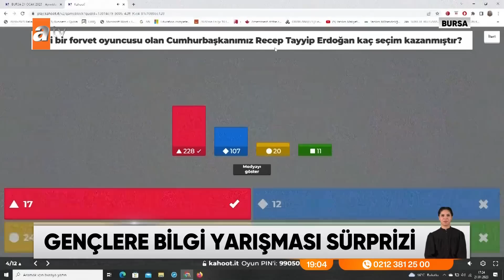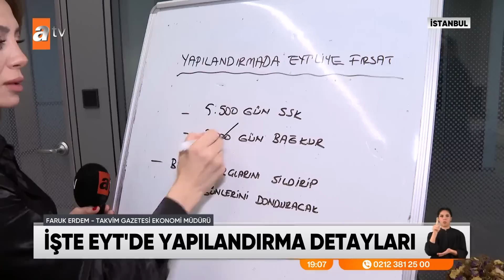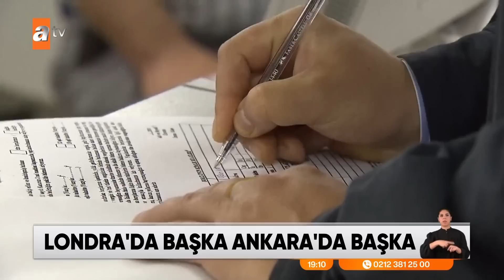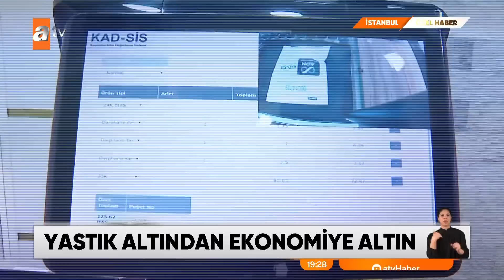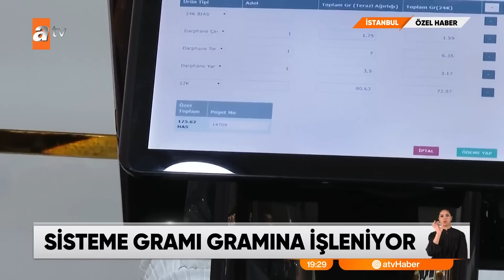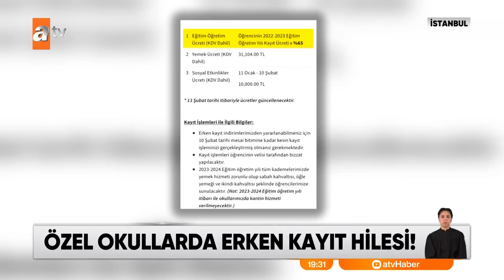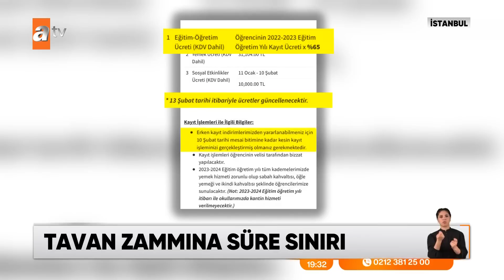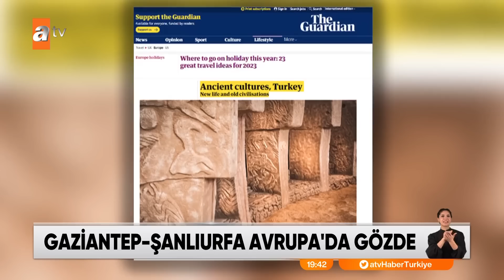atv Ana Haber | 23 Ocak 2023